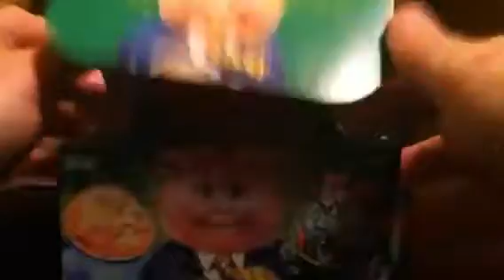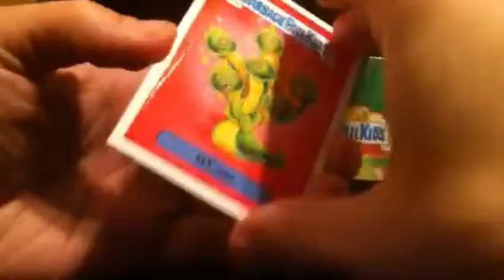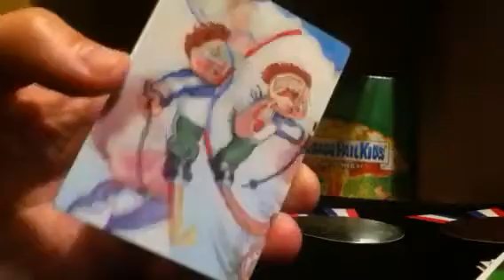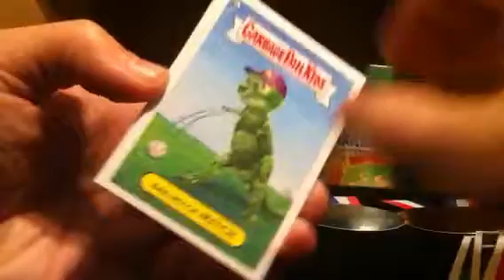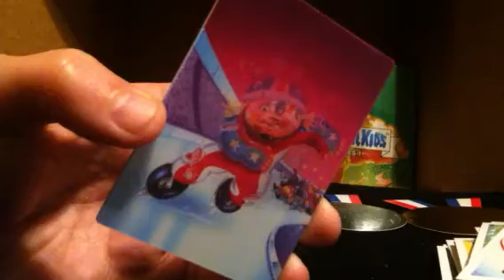2014 garbage pail kids box 7 p2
Six more slabs from hobby box 7